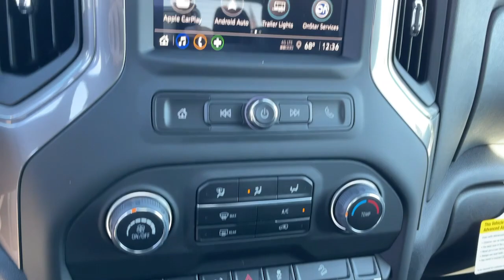2024 Chevrolet Silverado_1500 Ontario, Los Angeles, Fontana, Glendora, Chino, CA 41098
Black New 2024 Chevrolet Silverado_1500 Custom Trail Boss

Are you shopping for a new Chevrolet? We think youll find the vehicle you want at Mountain View Chevrolet. We have an extensive inventory of New Chevrolet models to choose from. Here at Mountain View Chevrolet our goal is to provide you with a stress free car buying experience. Factory MSRP: $53240 Price does not include tax title license or document fees. Price includes: $1000 - Chevrolet Select Market Bonus Cash. Exp. 01/31/2024 $2250 - GM Trade In Allowance Program. Exp. 01/31/2024 $250 - Chevrolet Consumer Cash Program. Exp. 01/31/2024
TRANSMISSION  8-SPEED AUTOMATIC  ELECTRONICALLY CONTROLLED  with overdrive and tow/haul mode.